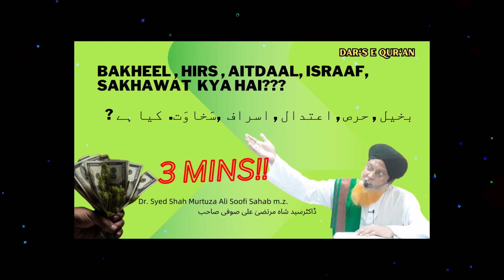Bakheel, Hirs, Aitdaal, Israaf ,Sakhawat Kya Hai? | 2024| بخیل, حرص, اعتدال, اسراف, سَخاوَت کیا ہے ?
Bakheel,Hirs,Aitdaal,Israaf ,Sakhawat Kya Hai?
                                                                                               بخیل, حرص, اعتدال, اسراف, سَخاوَت کیا ہے ?

Hazrath Allama Moulana Hafiz o Qari Dr. Syed Shah Murtuza Ali Soofi Hyder Pasha Quadri Sahab M.z.
[Principal SMV jr. College, Managing Editor -Risaale Soofi Azam]
(Farzandh o Khalifa Hazrat e Azamul Mashayekh rh)